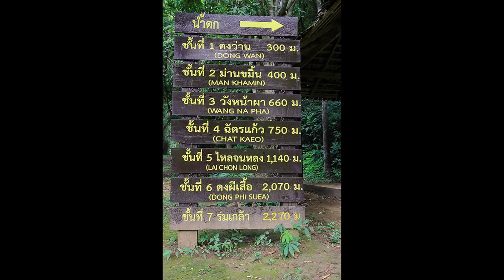หนาวนี้ที่กาญจนบุรี เที่ยวน้ำตกห้วยแม่ขมิ้น